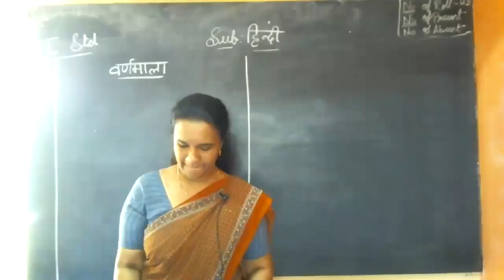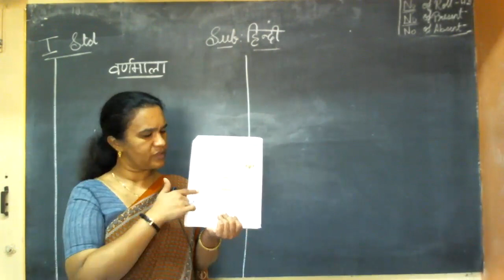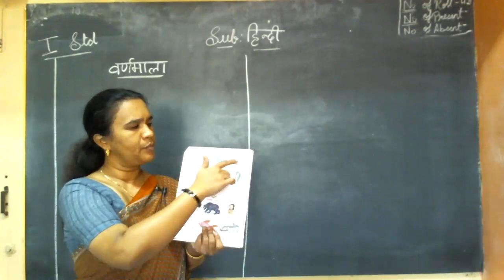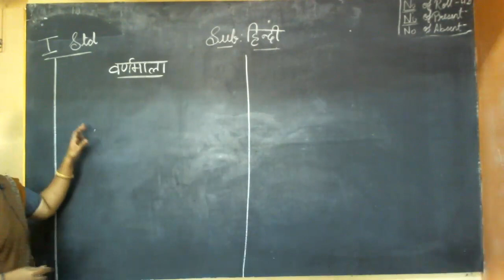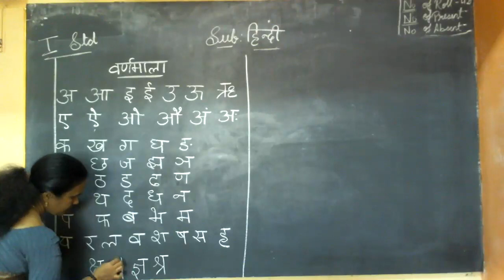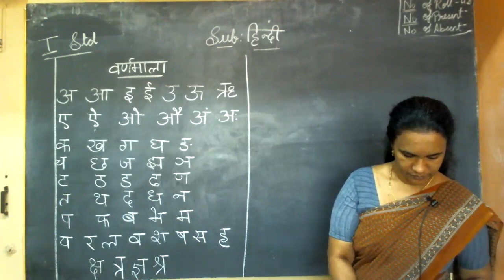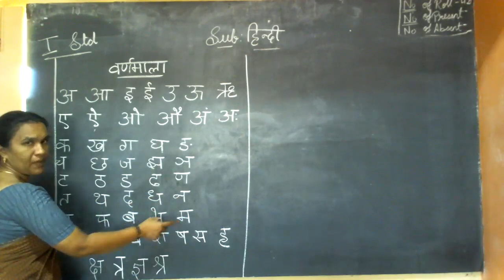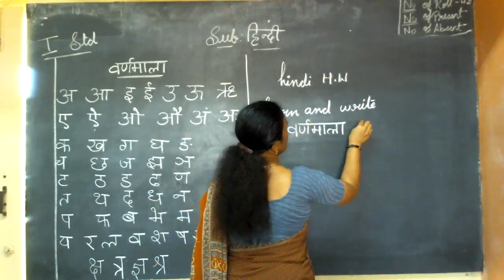1st Hindi 18.01.2022